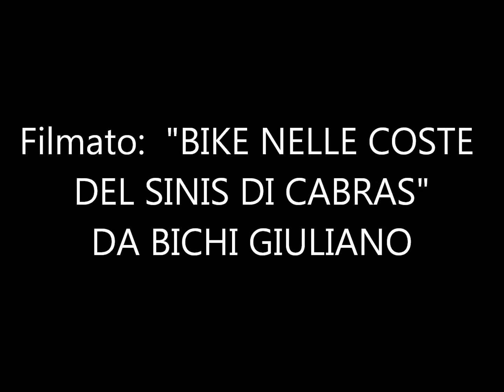MTB escursione sinis BICHI GIULIANO.wmv